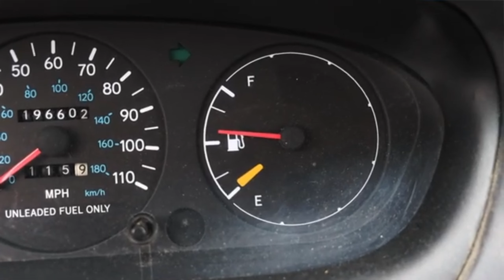Cars That Will Last Forever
Some of the most important factors when purchasing a new or used car include reliability and maintenance costs. Different vehicles have varied running costs, so finding a reliable car becomes critical. A super sleek sports car is more expensive to run than a family SUV, from fuel consumption to parts and repair costs.